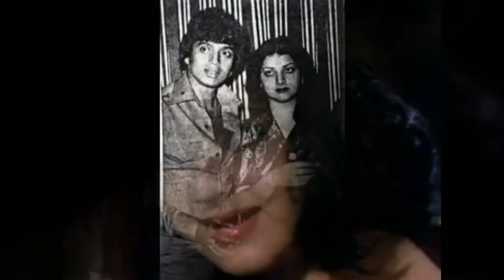Mithun and Yogita Bali old video |SAREGAMA|SHEMAROO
Song-Mann karee yaad woh din.Movie-AAKHRI BADLA.Singer-Kishore kumar.Lyrics-Salil chowdhury.Courtesy-SAREGAMA and SHEMAROO.